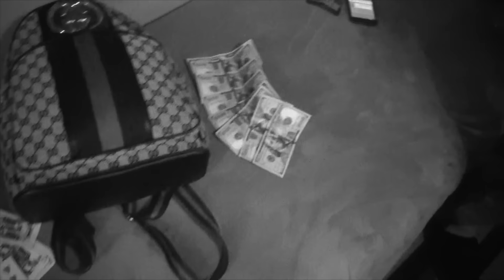Dougiekingxx (DK) - Wit Me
FTG Member DK drops his remix to Young Thugs "With That".
It's his first video as a FTG member.
Yall know him as "Dougiekingxx" but DK is his rap name.